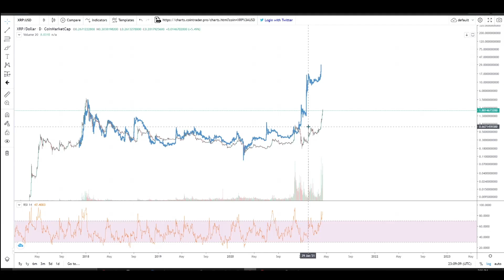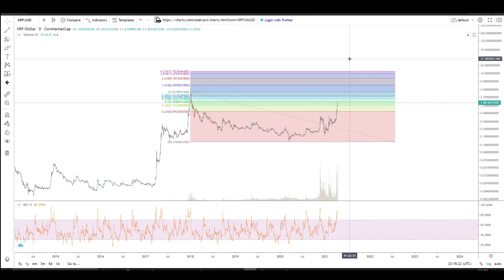*** THIS XRP FRACTAL SAYS $32 IS POSSIBLE WITHIN MONTHS! ***